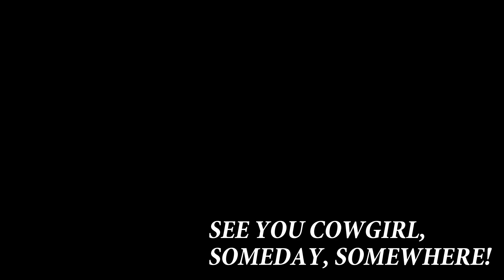See you cowgirl, someday, somewhere!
Y'all ready for G5?

Audio clip taken from Cowboy Bebop Eng dub